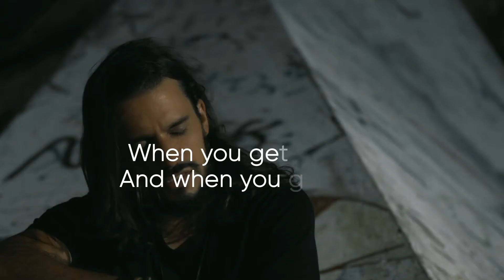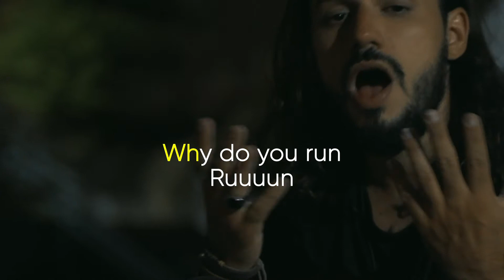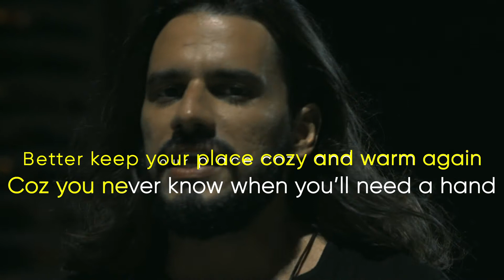DIVINI - Resilient (lyric video)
Director: Diego Marcel
Assistant director: Eduardo Cardoso